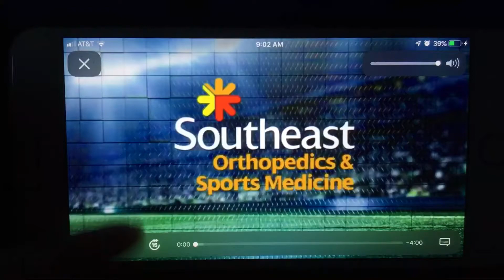KFVS12 Heartland News Heartland Sports Open (February 2006-April 1, 2011)